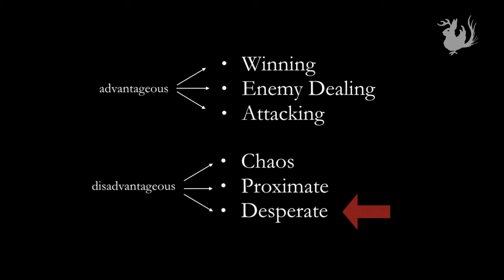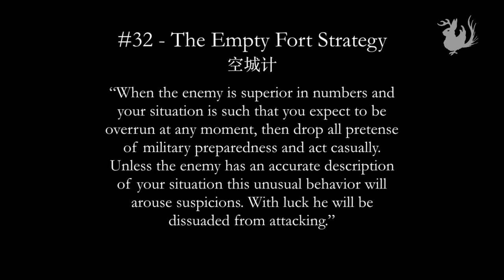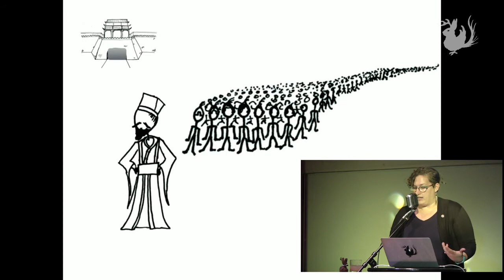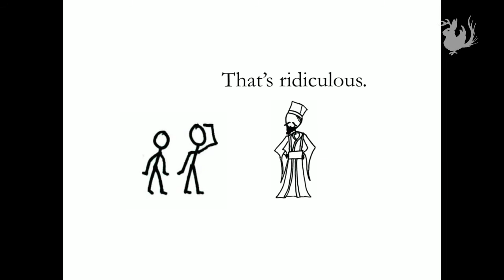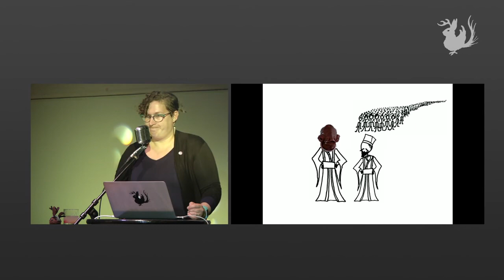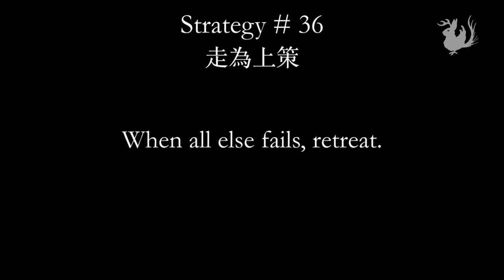The Empty Fort Strategy | Odd Salon SIEGE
As one of the oldest and most enduring types of battle, there are myriad methods and strategy for setting up a defense when the enemy is on the horizon. So: How do you thwart a siege on your city when your army is away? All it takes is a little cunning and deception, a lot of confidence and according to legend, a lute helps too in the "The Empty Fort Strategy" - just one of the many tricks and techniques laid out in the Thirty-Six Stratagems of the Chinese "Book of Qi."

Isolde Honore ~ The Empty Fort Strategy

Odd Salon SIEGE: tales of blockades vs. mighty walls, trebuchets and catapults, mercenaries, munitions, and strategies for deadly games of waiting

Recorded and mixed live at Public Works, San Francisco, CA, on May 3rd, 2017.

Camera: Ronny Preciado
Edit/Post production: John Adams
Sound: Steen